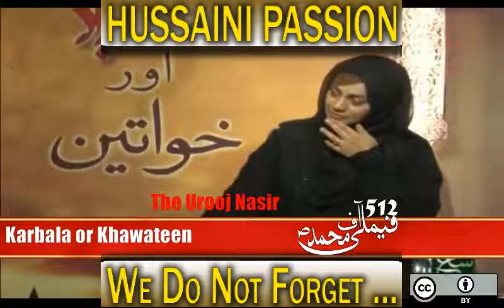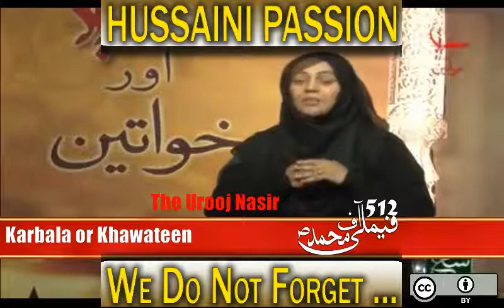Muharram with Urooj Nasir. HIJABEAZE